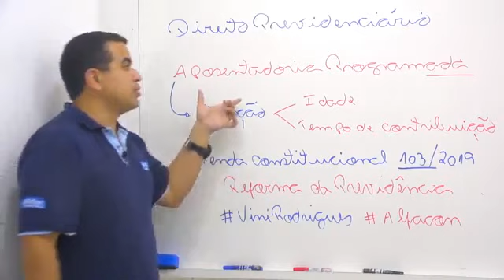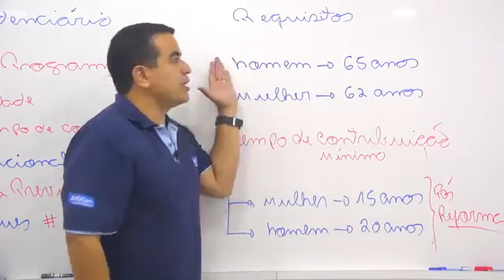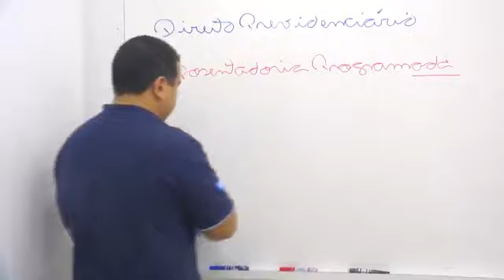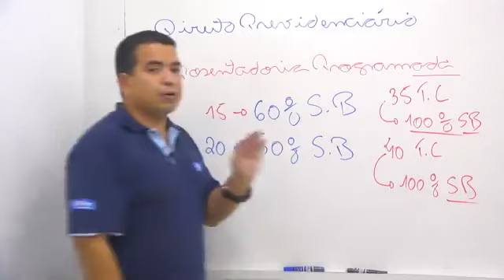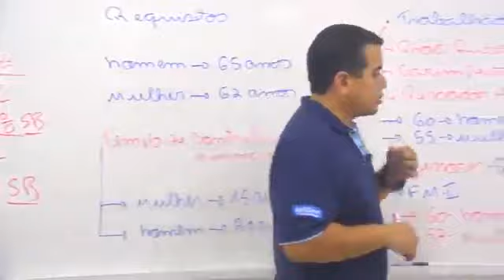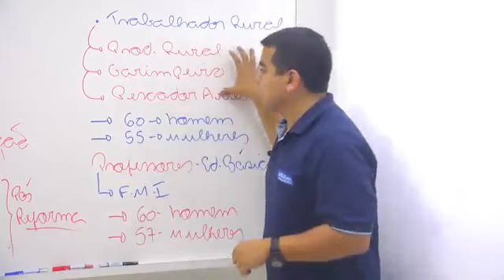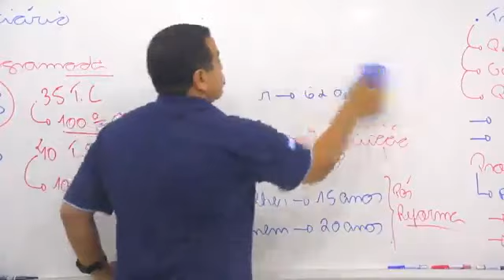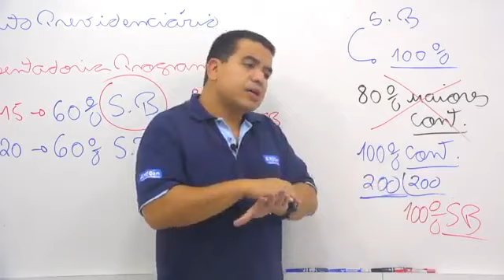23 Benefícios Previdenciário Aposentadoria Programada ⚠️